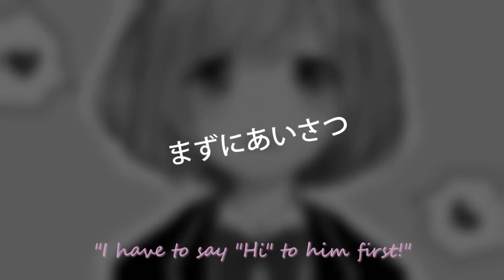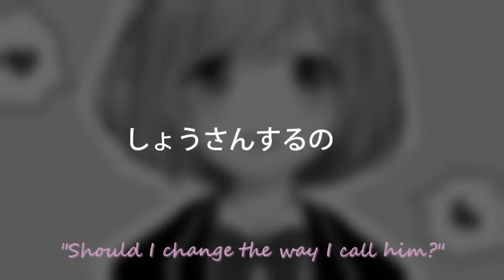【鏡音リン・レン V4x】 Only One 【VOCALOIDカバー】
I probably got the second to last verse wrong with their talking parts but whatever

Video: Anh Duy & POPIT

Vocals:
Kagamine Rin Warm
Kagamine Len Serious

Mixing/Minimal Tuning: me

Oops I was so busy trying not to forget all the credits I forgot to add the vsqx credit: Anh Duy